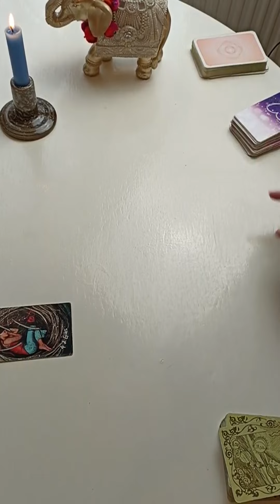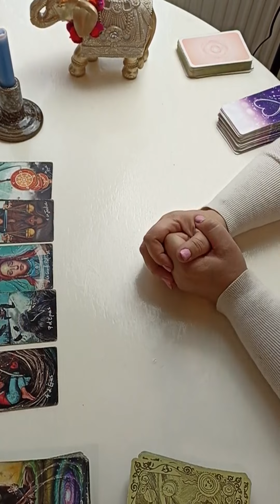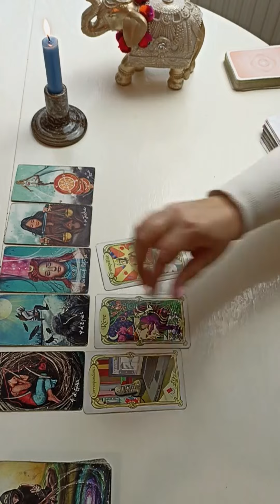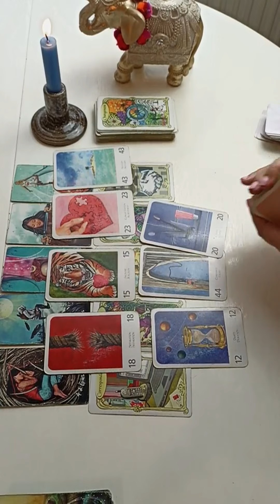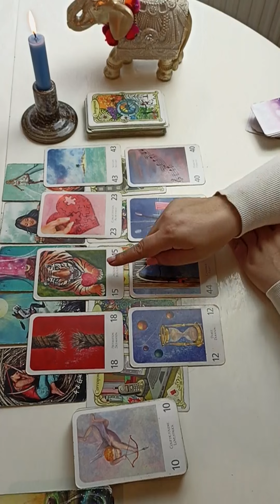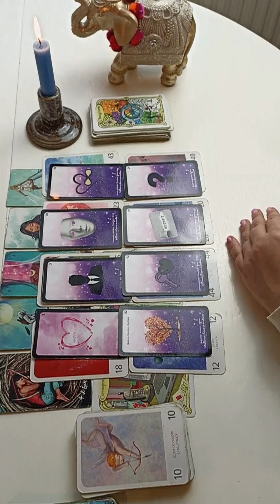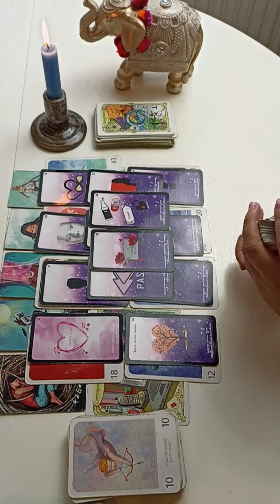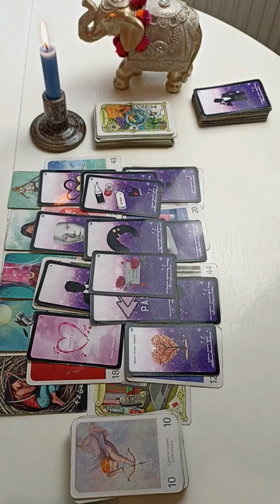BELIER ♈ GUIDANCE -Du 30 au 5 FEVRIER 2023✨C'est le Changement pour VOUS !général